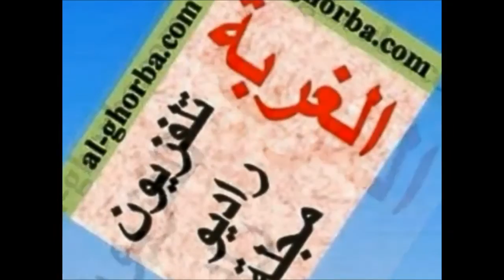فيديو اول لصور تكريم تجمع الوطنيين الاستراليين العرب للشاعر شربل بعيني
نعرض في هذا الفيديو بعض الصور التي وصلتنا من الزميل ممدوح سكرية الى ان تصلنا صور جديدة عن الاحتفال